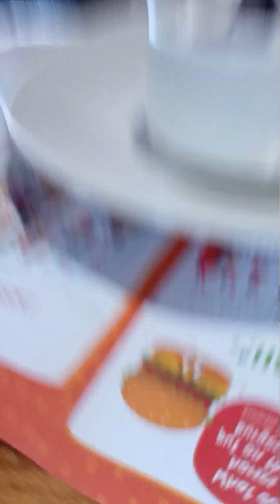Eating with my ♥